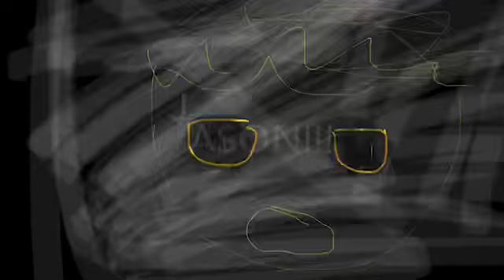Legends never die // GLMV // ( gacha life )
It’s a good song 😆😆😄😄😄😁